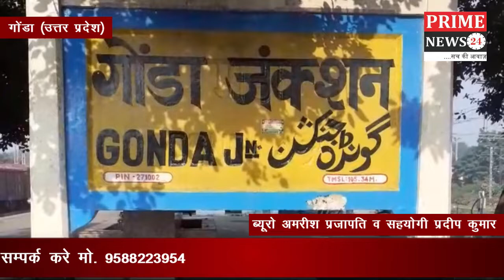गोंडा जंक्शन पर घूम रहे मवेशी रेलवे प्रशासन की घोर लापरवाही